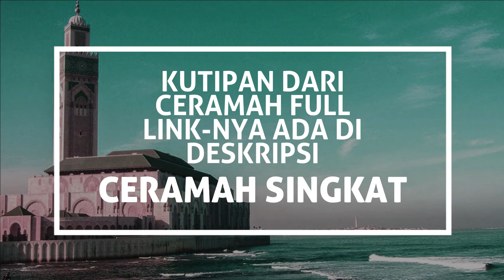Bila Berhati & Berakal Pasti Masuk Islam! BILA TAK DEMIKIAN AKAN JADI HINA | Ustadz FADHIL TASLIM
Mari kita ikuti kajian tafsir Al Qur'an tematik oleh Ustadz FADHIL TASLIM. Selain hafal Al Qur'an, beliau juga mempelajari Bibel dan mendalami Kristologi atau perbandingan agama. Beliau seorang murid dari Ustadz Abdullah Wasian yang dikenal sebagai pakar Kristologi terkemuka di Indonesia.

Ustadz FADHIL juga mendapat penghargaan dari Muhammadiyah Surabaya sebagai dai berdedikasi di bidangnya. Uraiannya gamblang, menarik dan kronologis yang dijelaskan hanya dengan dasar Al Qur'an. Mengikuti kajiannya seakan ikut kelas yang diajar guru besar di kelas pascasarjana. Enak dan menjadi paham.

Ini adalah versi kutipan ceramah dari versi ceramah fullnya:
"PASTI MASUK ISLAM Kalau Hati Dibuka Akal Dipakai! Bila Tidak Jadi Hina" yang bisa dilihat di sini

Kali ini dalam serial ceramah singkat 'PASTI MASUK ISLAM' #4 di sini.

Berisi beragam video terkait cerita topik:
- Kristologi
- Perbandingan agama
- Islam vs Kristen
- Kisah mualaf

a/n Mochamad Yusuf
Konfirmasi: ke email channel